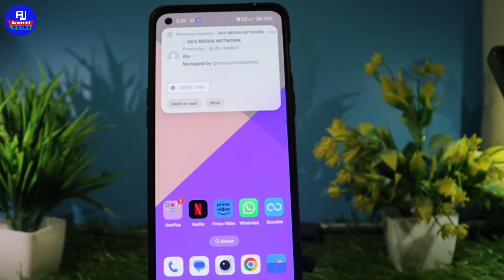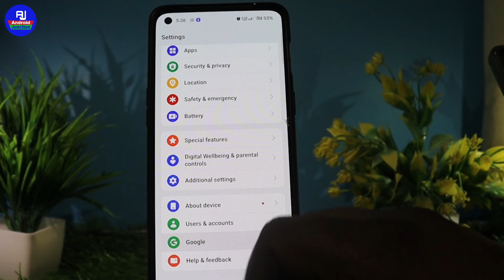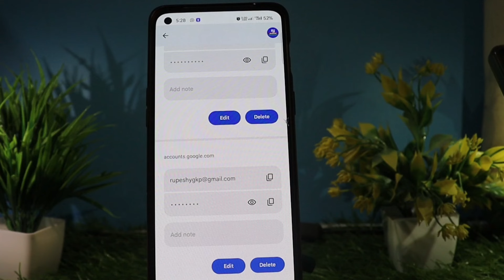Gmail ka password kaise dekhein | gmail ka password kaise pata kare | know your gmail password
hello friends kaise hai aap sabhi loag video mein hm loag baat karenge ki gmail ka password bhool jane par kya kare / gmail ka password kaise check kare

Your Queries 👇👇

gmail ka password bhul jane par kya kare gmail ka password kaise pata kare
apne gmail ka password kaise pata kare
apne gmail ka password kaise dekhe
gmail ka password kaise jane